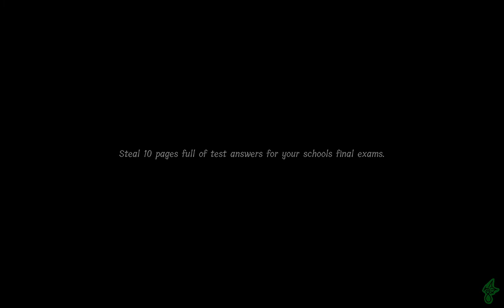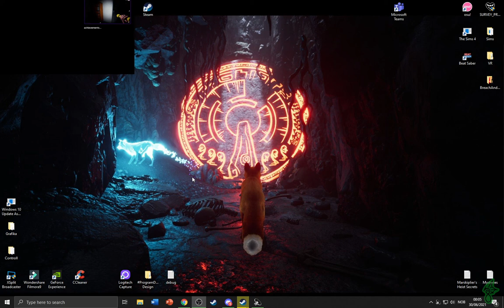Lunch Lady - #4, w Aurelius, DISCORD, Lady Lady Lady Lady Lady Lady